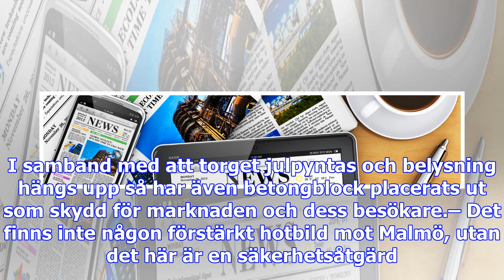Betongblock mot terror på malmös julmarknad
I dag invigs julmarknaden på Gustav Adolfs torg. I samband med att torget julpyntas och belysning hä...